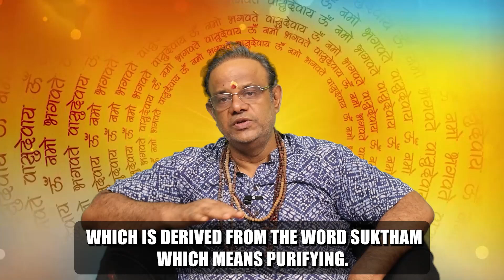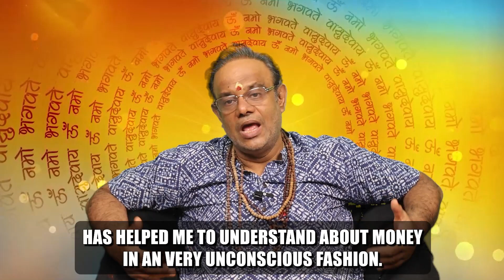What is suktham? Benefits & Significance of sukham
E-Patashala easy learning of proper mantras and vedas and pooja homam procedure centre. Here we teach one to one online class, No compromise in learning thoroughly, Individual attention at your convenience.
No time constrain, no age nor gender bar, repetition of class. Notes and recordings will be sent. Cost effective and easy mode of payment and to start the class. and more explained by Founder of E-Patashala K.B.GopalaKrishnan.